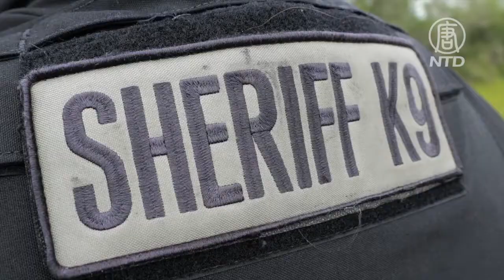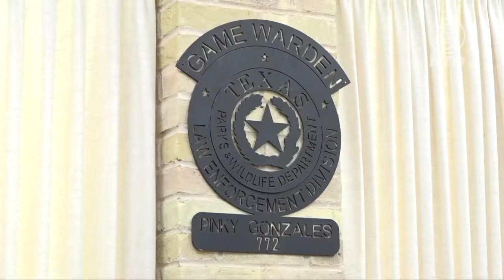德州邊境郡警長：人販子無視人的生命 Smugglers have no respect for human life: Refugio County Sheriff